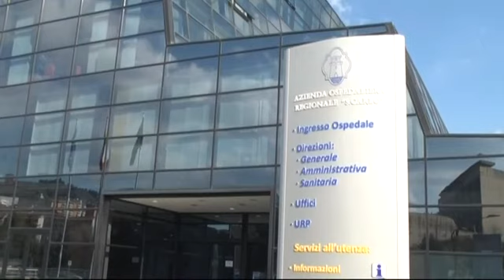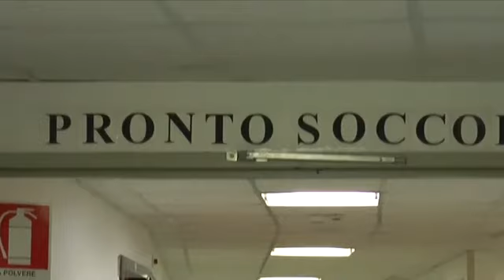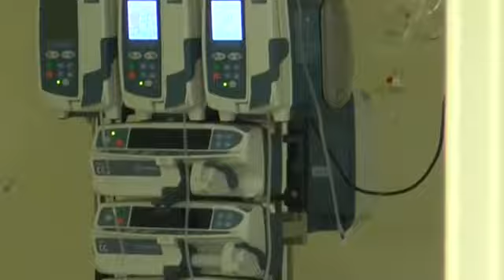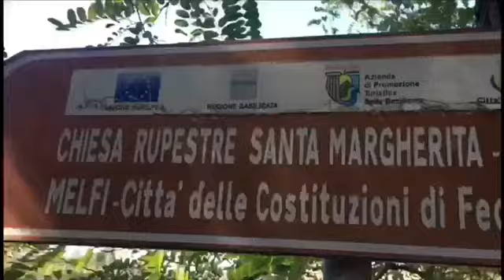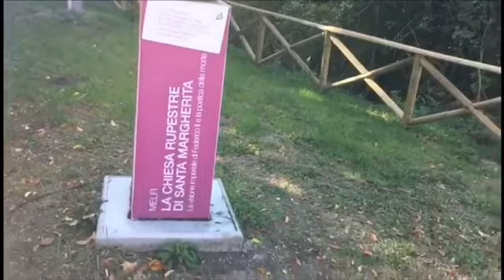Tg del 25 ottobre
Sanità, cultura e sport sono i temi del nostro tg